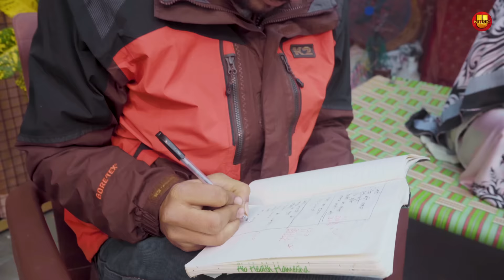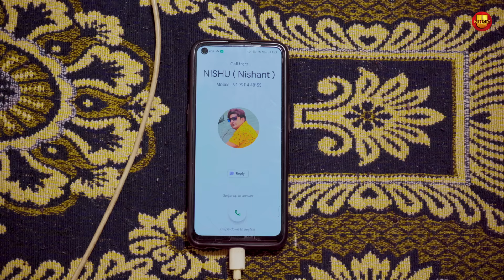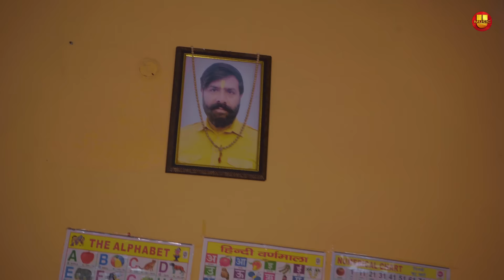Anokha Rishta अनोखा रिश्ता | Full Movie | Pratap Dhama | Shikha | Janvi| Nourang | Latest Film 2023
Movie -Anokha Rishta अनोखा रिश्ता  Full Movie
Artists -  Pratap Dhama, Shikha,  jhanvi & Rajender Kashyap (Nourang)
Produced by - Pooja Arya
Directed by - Ratan Jaanu
Teaser Edited by - Shivank Baliyan
Cameraman -Kanhaiya Baghel & Prince Saini
Writer -  Ashwani Rajpoot
Lyrics :- Krishan Dayma
AD:- Shanky Aggarwal
Asst. Editor : Shivank Baliyan
Sound :- Mahender Kumar
Edited By - Harish Chandra
Makeup : Ajay & Rajesh Rathor
Post Production :- @HRproductionOfficial
P.C.- Sandeep Sahlot
Label & Copyright By : Uday Music